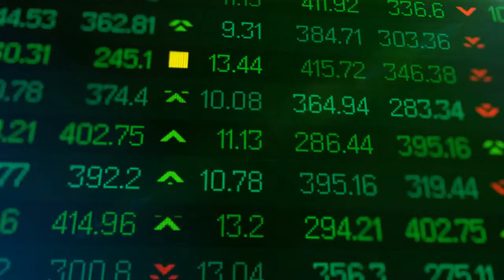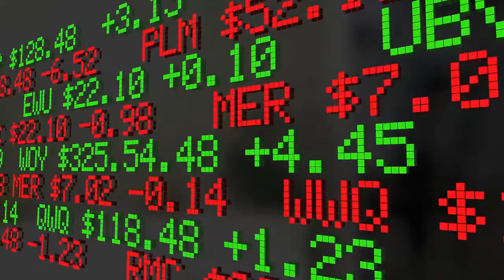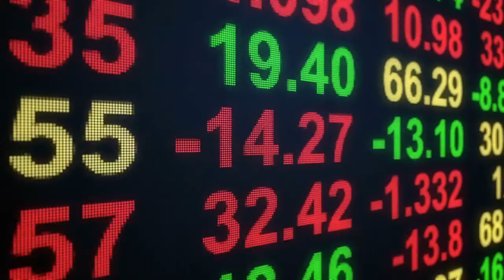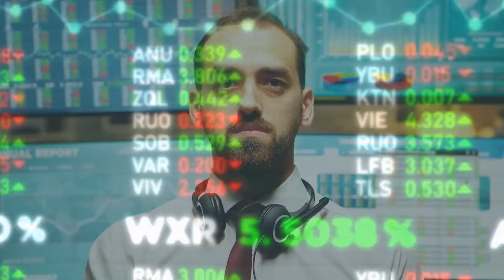Can You Lose More Than You Invest In Stocks? - Answering Your Genuine Question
Investing has its risks

This applies to both short-term and long-term

Whatever you choose, you need to decide based on your risk profile

Be careful of the so-called gains

Look at the overall value of your portfolio carefully and see whether you lose unintentionally